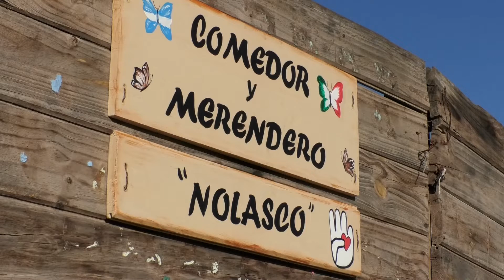La responsable de un comedor se cansó de pedir asistencia